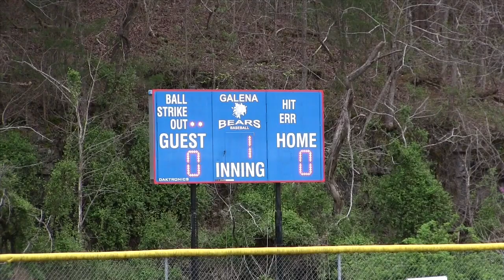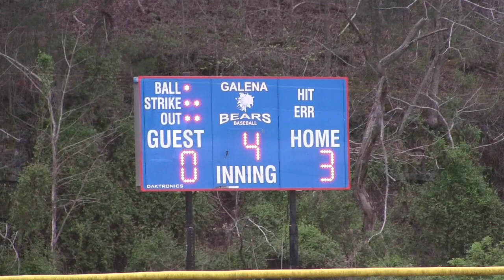Galena Bears Baseball vs Hurley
Another double play, catcher throws out a Tiger trying to steal second and Sorrell got a bunch of Ks are among the highlights.